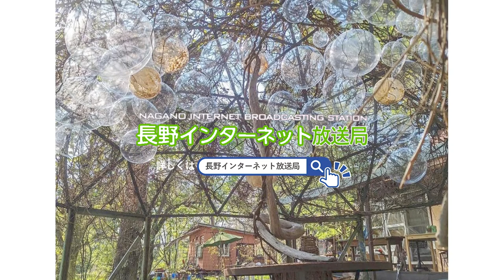【小諸】🔄【全国】空間デコレーター “小林理恵さん”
【小諸】🔄【東京】

空間デコレーター・プランナーBASHICO
小林理恵さん
特別な日を大切にしたいと言う想いに寄り添う。空間や鮮やかに彩る風船の世界。要望に合わせいちからデザインを起こし国内外の企業パーティー・結婚式・ギフト・ステージの装飾。各種イベント等、環境に合わせたオリジナル性の高い【空間デコレーター】としてサービスを提供しています。